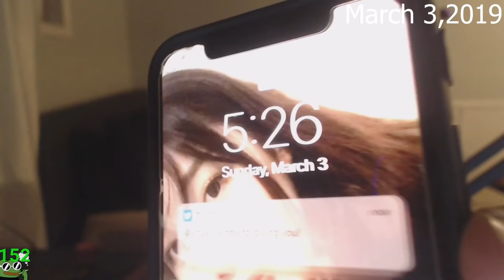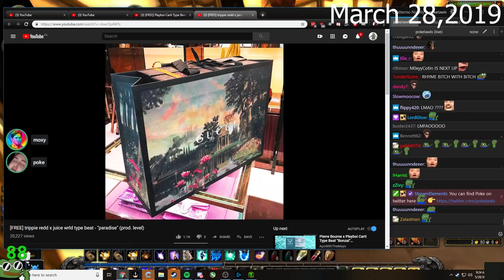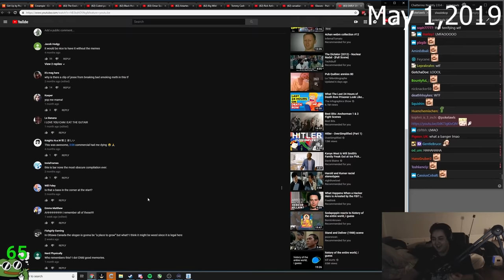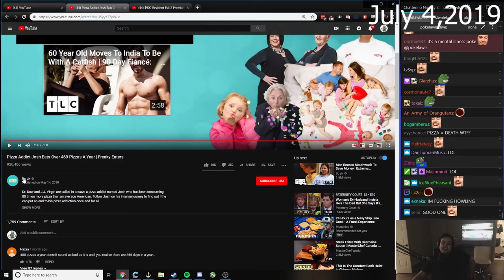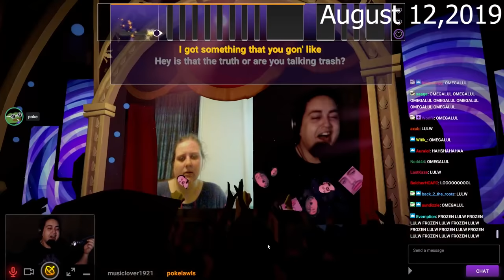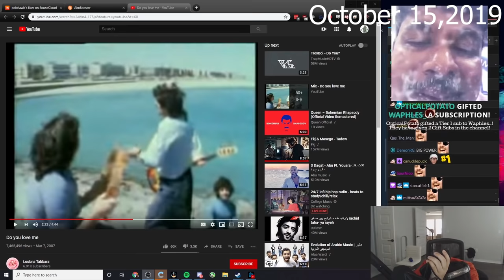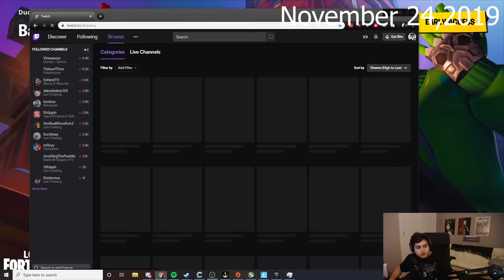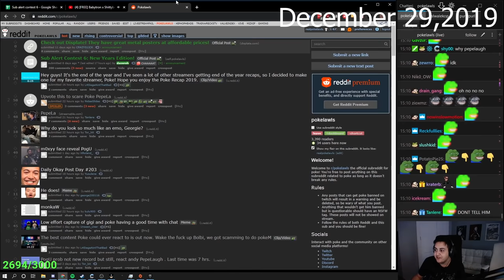Best of Pokelawls 2019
My 2019 wrapped up in 1 video